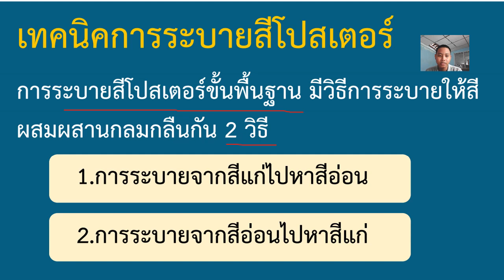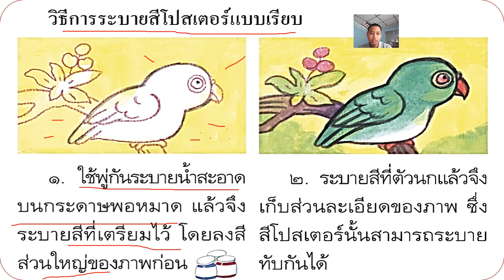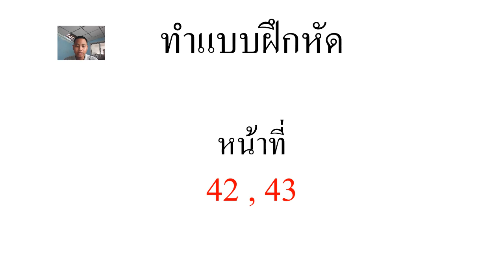25/01/2564 ป.1 วิชาศิลปะ เรื่องการระบายสีภาพธรรมชาติ